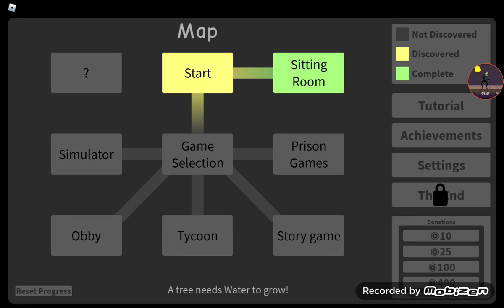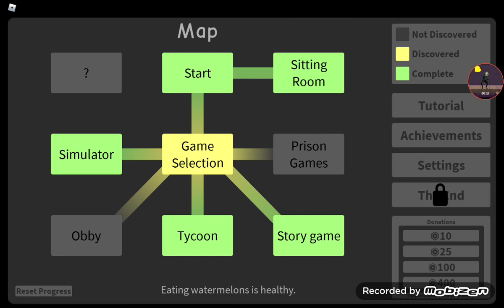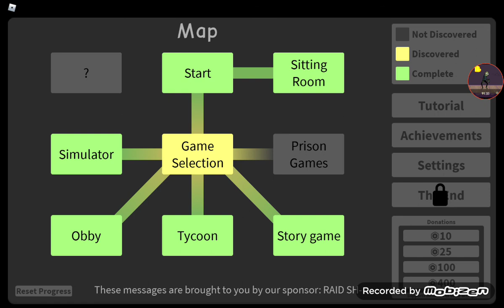THIS IS NO SIMULATOR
THERES NOT!!!